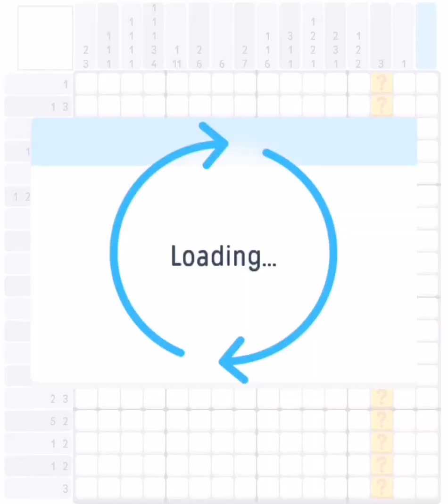Logic Pic Professions Level 24 Nonogram Puzzle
Any suggestion to improve the channel is always appreciated if you have

Logic Pic Daily Level Febraury 2019
Brain-teasing nonogram puzzles.
Solve endless logic puzzles and get a bit smarter every day while having fun!

Sharpen your mind anywhere, anytime with easy to learn, hard to master nonogram puzzles (a.k.a. Picross, Griddler, Picture Cross), all while discovering awesome pixel art illustrations!